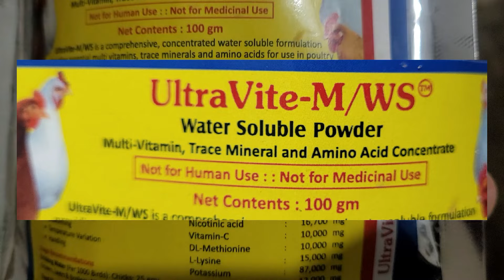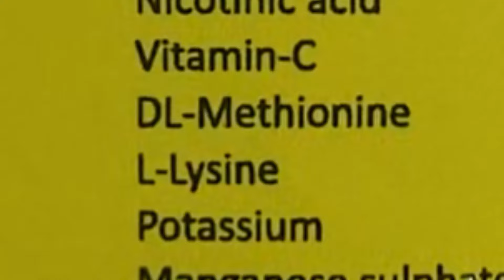Is Copra meal Good for Chicken | തേങ്ങാ പിണ്ണാക്ക് കോഴികൾക്ക് കൊടുക്കാമോ|chicken Feed| Poultry Media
കോഴി വളർത്തൽ
നാടൻ കോഴി വളർത്തൽ
കോഴി വളര്ത്തല്
നാടന് കോഴി വളര്ത്തല്
കോഴി വളർത്തൽ മലയാളം
കോഴി
നാടൻ കോഴി
കോഴി കൃഷി
കോഴി വളര്ത്തല് മലയാളം
പൂവൻ കോഴി വളർത്തൽ
ടർക്കി കോഴി വളർത്തൽ
കോഴി വളർത്തല്
കോഴി ഫാം മലയാളം
ബി വി ത്രീ ഏറ്റി കോഴി വളർത്തൽ
ചിലവ് കുറച്ചു കോഴി വളർത്താം
നാടന് കോഴി
കോഴി തീറ്റ
ഇറച്ചിക്കോഴി വളർത്തൽ
നാടൻ ഇറച്ചിക്കോഴി വളർത്തൽ
കോഴി ഫാം
ഇറച്ചി കോഴി
kozhi വളർത്തൽ
കോഴിക്കൂട് നിർമ്മാണം മലയാളം
ഇറച്ചി കോഴി വളര്‍ത്തല്‍